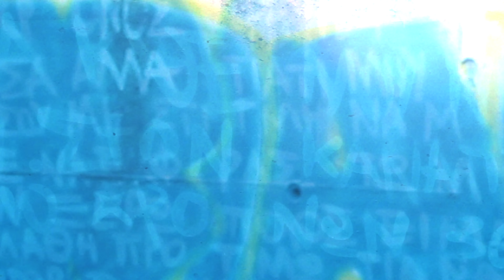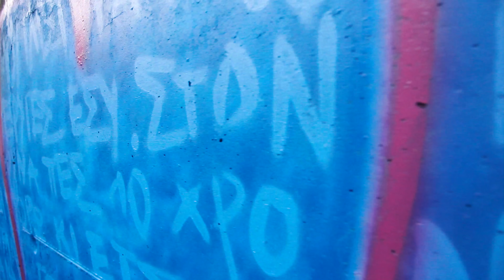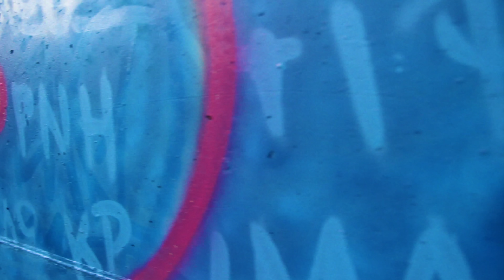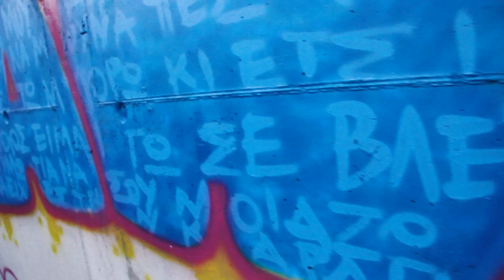Yorgos Elàson - Καναπέ (Official Video)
Yorgos Elason - Kanape (Official Video)

Music, lyrics, production, and arrangement by Elàson.
Recorded and mixed at Lick Recordings Athens by Elàson.
Main vocals recording engineer: Mike Tsobanoglou.
Mastered at Sweetspot Productions by Yiannis Christodoulatos.

Elàson: Vocals, Drums, Double Bass, Cello, Piano, Synths, Banjo, Percussion, Electric Guitar.

Music video shot by Nikos Perdikas.
Direction and montage by Elàson.